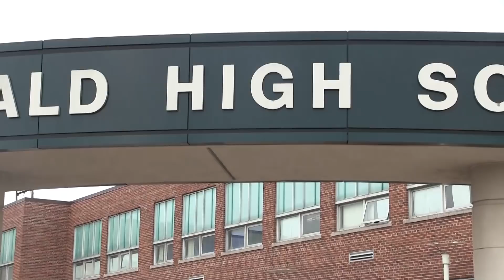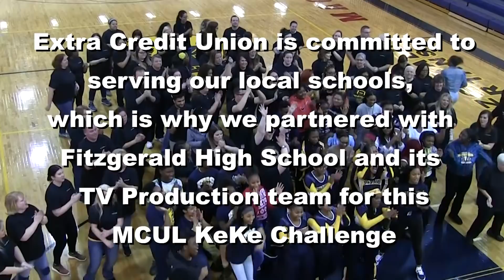Extra Credit Union KeKe Challenge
Extra Credit Union recently partnered with Fitzgerald High School to take on the Michigan Credit Union League (MCUL) and CU Solutions Group Credit Union KeKe Challenge.

The groups offered a $500 donation to any participating credit union, which would be donated to a Michigan Children's Miracle Network Hospital of the credit union's choice as part of the Children's Miracle Network Hospitals Credit Unions for Kids Initiative.

So not only did Beaumont Hospital in Royal Oak get a $500 donation, but Extra Credit Union also donated $500 to Fitzgerald High School for the students' and staff's help. The school's cheer team, TV Production team and student dance participants danced side by side with Extra Credit Union staff members to help local kids. It was a fun way to help local children.